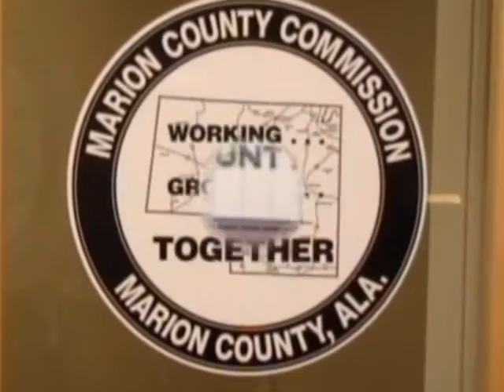Marion County Commissioners Meeting 12/09/2013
Marion County Commissioners Meeting held on December 9, 2013 at 9:00 a.m. at Commissioners Offices located on US Hwy 43 in Hamilton, Alabama.